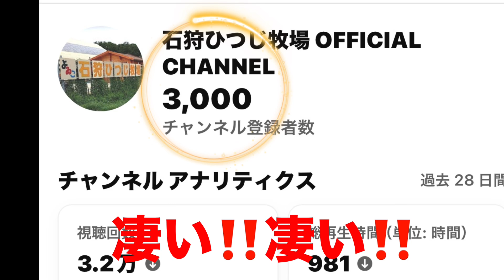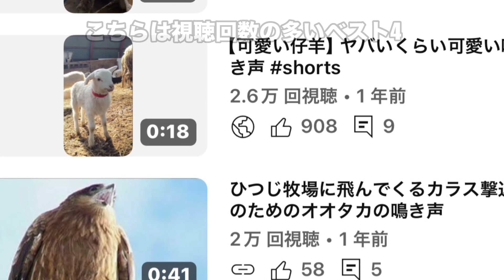【石狩ひつじ牧場】チャンネル登録者様が3000人を超えました‼️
2023年2月にオフィシャルチャンネルが開設され
1年10ヶ月
嬉しいー☺️❤️

今日はそれを記念して
開設された頃の動画などを盛り込んでみました‼️